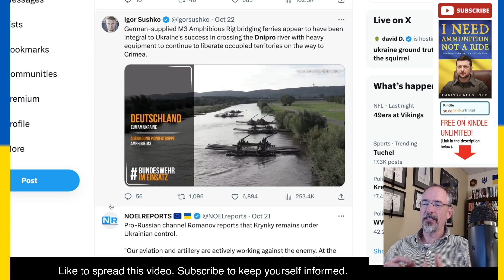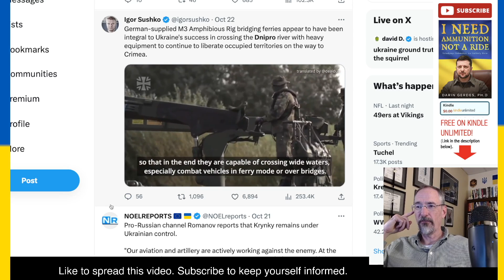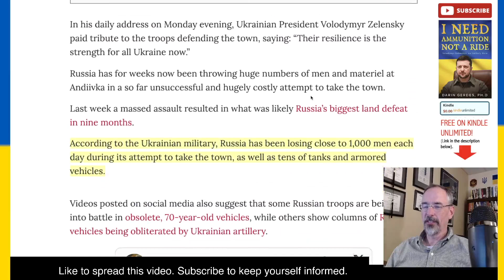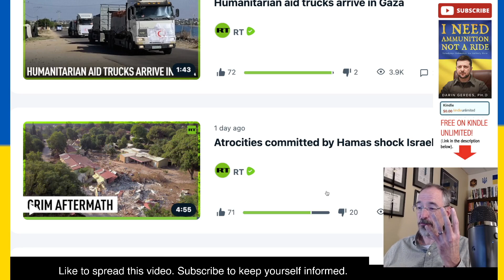How to Cross the Dnipro, Shooting Gallery in Avdiivka, Black Sea not safe (and a Bonus)!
This video talks about the war in Ukraine.How to Cross the Dnipro, Shooting Gallery in Avdiivka, Black Sea not safe (and a Bonus)!